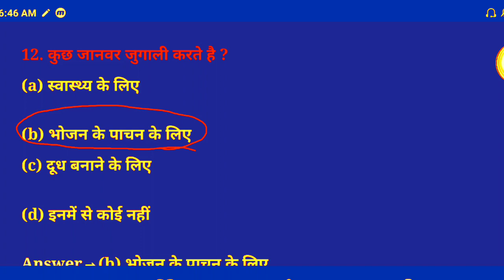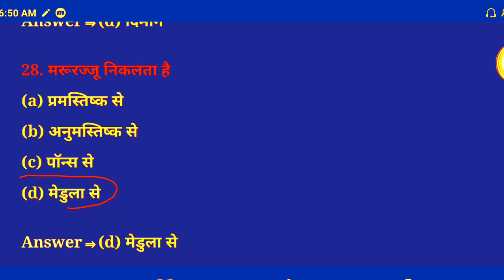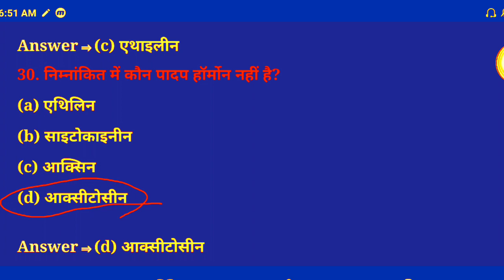नियंत्रण एवं समन्वय Class 10th Science (Biology) Objective Question | कक्षा 10 नियंत्रण एवं समन्वय